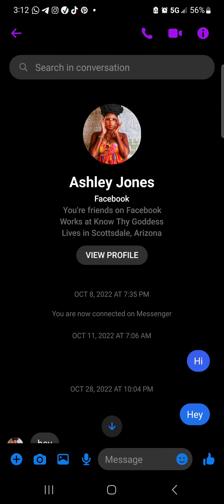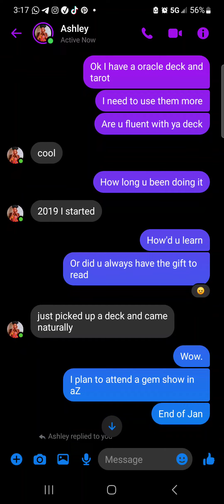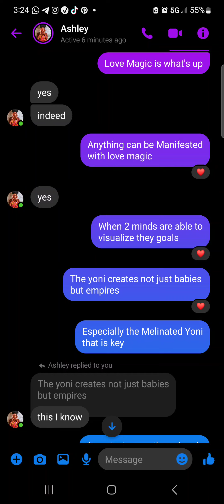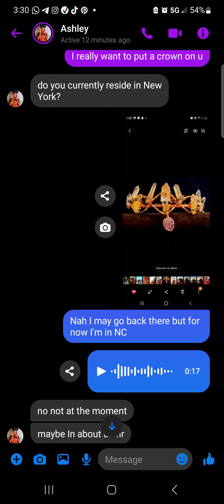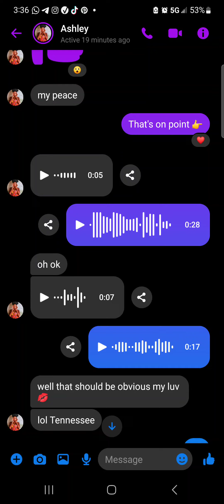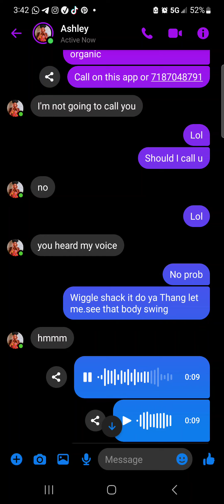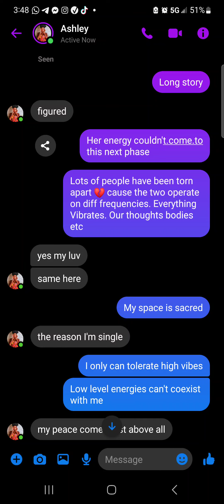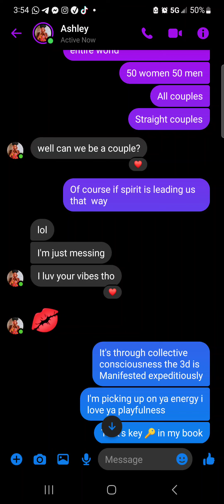Our 1st chat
it's interesting to look back on the first time I chatted with Ashley.

in this video I'm giving you some insight on how we connected